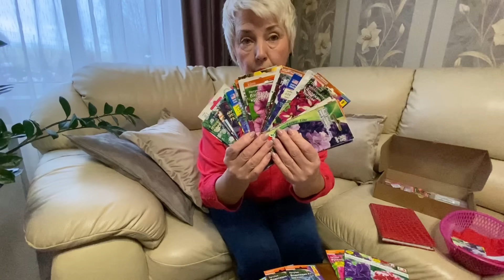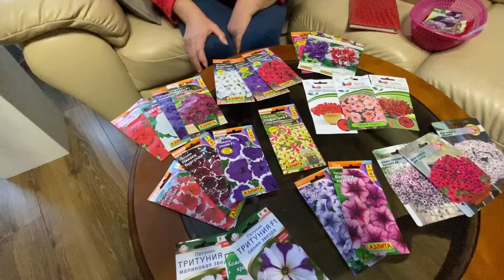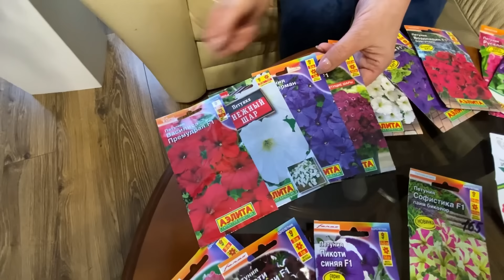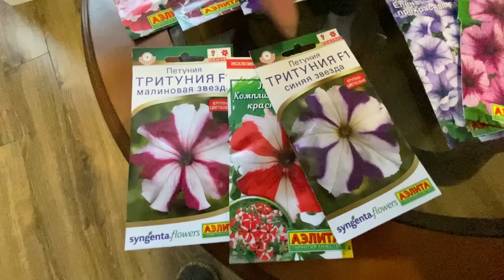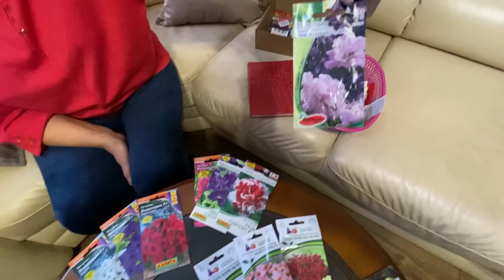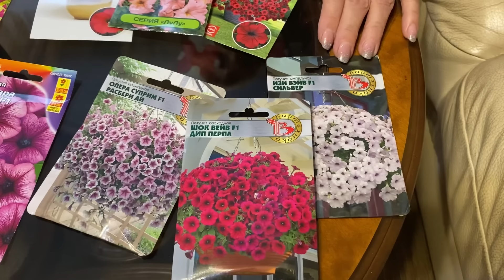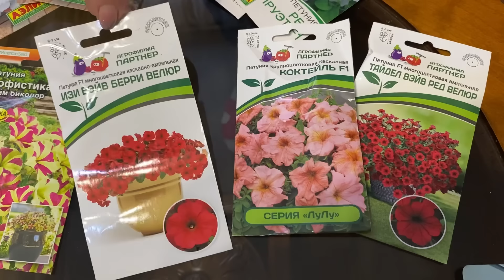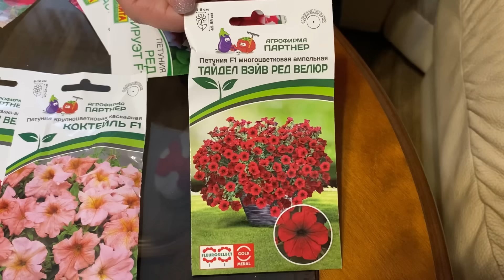ПЕТУНИЯ - 2024. Мои предпочтения. А Вы определились с сортами ?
Сегодня я расскажу о сортах петунии своего цветника. Здесь и проверенные за многие годы и вновь приобретенные семена этого великолепного цветка.